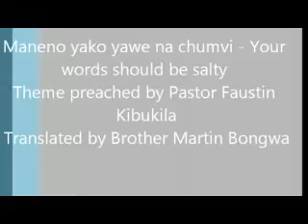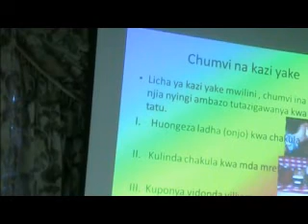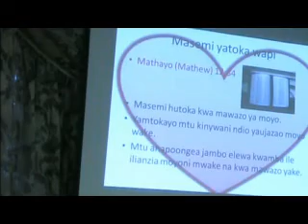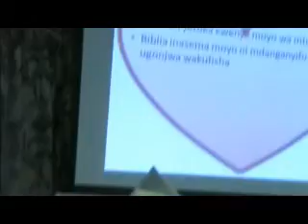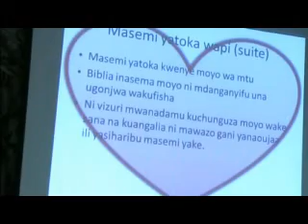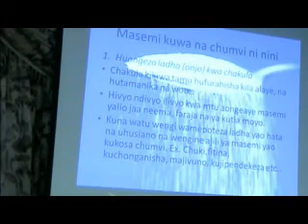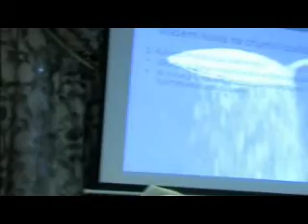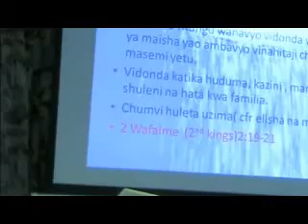Maneno Yako Yawe na Chumvi - Pastor Faustin Kibukila.mp4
Communauté - Église de Pentecôte CEP (Pentecostal Community Church of Ottawa and Gatineau)
270 Durocher, St. Ottawa, ONK1L 7S6